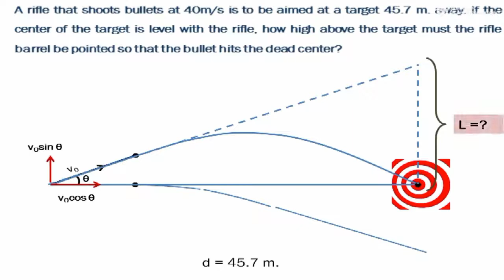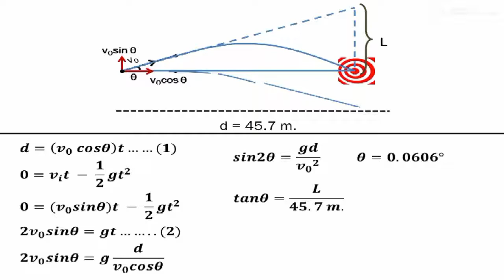Projectile motion of a Bullet and Elevation of the Rifle urdu | بلٹ نشانہ اور رائفل کی اونچائی